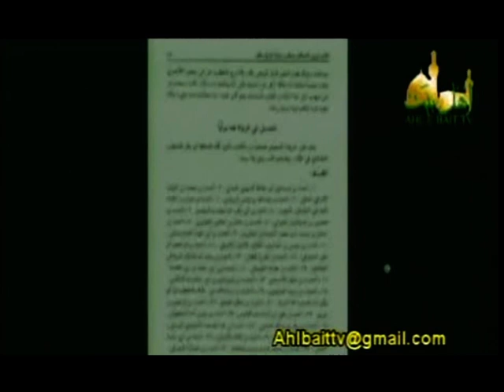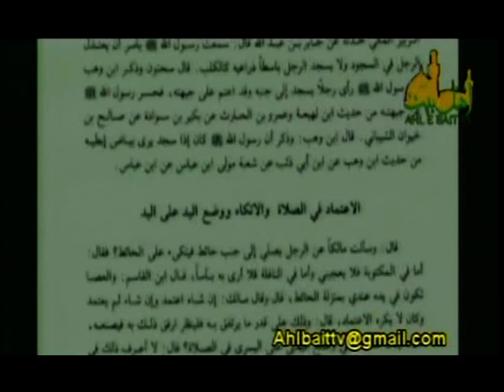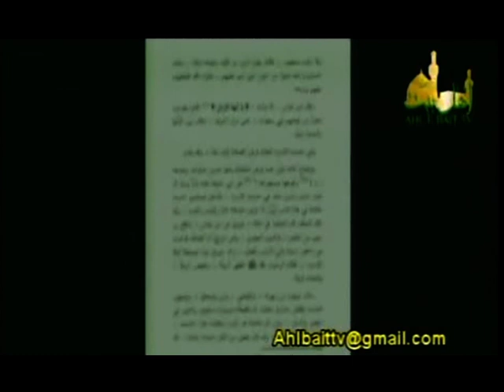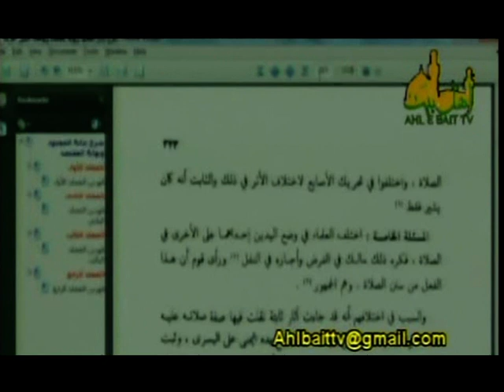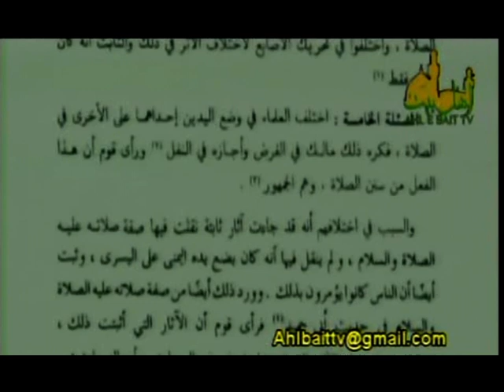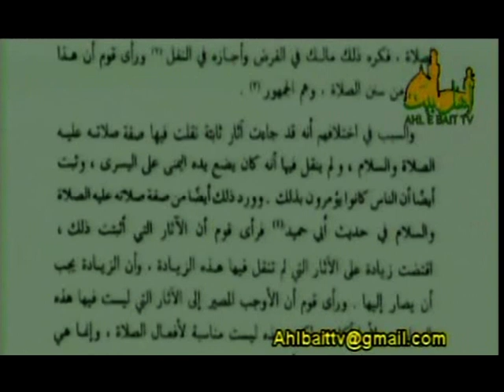چرا شما شیعه ها مثل پیامبردست بسته نماز نمی خوانید ؟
شبکه اهل بیت - شیخ حسن اللهیاری
// چرا شیعه ها مثل پیامبرخدا حضرت محمد مصطفی صلی الله علیه و آله وسلم دست بسته نماز نمی خوانند؟
// پیامبرخدا حضرت محمد مصطفی صلی الله علیه و آله وسلم دست بسته نماز می خواندند یا دست باز؟
// چگون کسانی که نه مثل پیامبر وضوء می گیرند نه مثل پیامبر اذان و اقامه می گویند و نه مثل پیامبر نماز می خوانند خود را " اهل سنت " آن پیامبر می نامند ؟